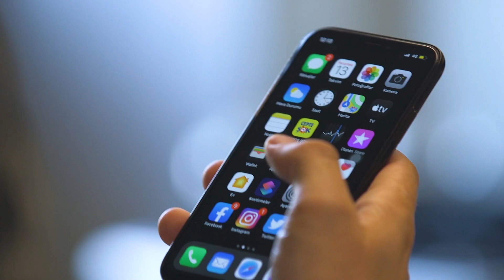Tahinli Muhallebi - Tatlı Tarifleri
Geçmişten günümüze kadar ulaşan mucizevi lezzet tahin ile nefis bir muhallebi yaptık. Kaseler kapış kapış gitti. Ürünleri başka yerde aramayın, hepsi HEM ŞOK MARKETLER’DE HEM DE CEPTE ŞOK UYGULAMASINDA!

TAHİNLİ MUHALLEBİ
Muhallebisi için;
1 SB toz şeker
4 YK un
2 YK Piyale nişasta
1 paket Piyale vanilya
4 SB süt
1/2 SB Taşkale tahin
Servis için;
1 SB Taşkale tahin
5 YK bal
Kavrulmuş susam
İlk olarak tahin ve balı karıştırın.
Bir tencerede un, nişasta, şeker ve sütü çırpın. Karıştırarak pişirin. Kıvam alınca altını kısın. Tahini ve vanilini ekleyip ocaktan alın. Muhallebileri kaplara paylaştırın. Üzerine tahinli karışımı dökün ve susam serpip servis edin.